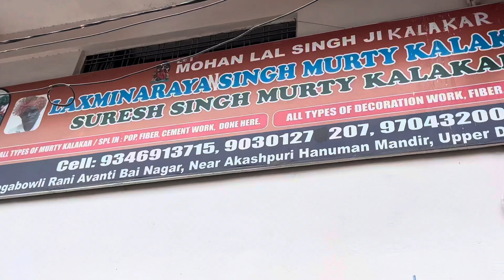Dhoolpet Famous LAXMINARAYANA SINGH Kalakar GANESH Making 2023